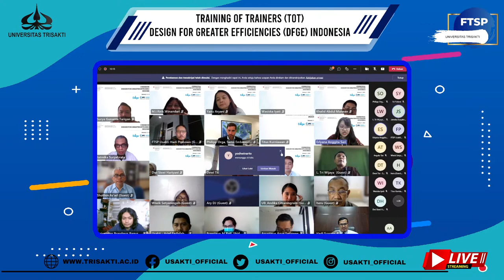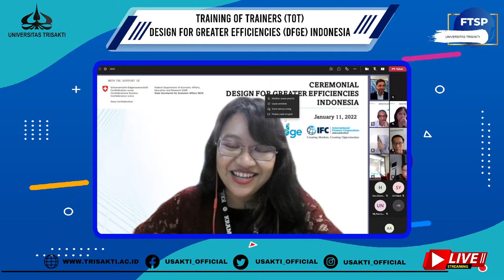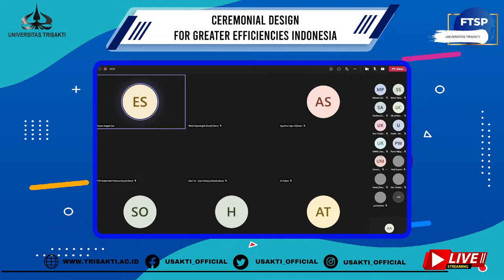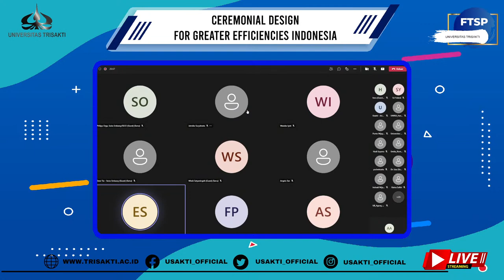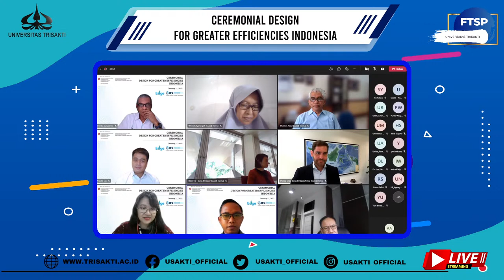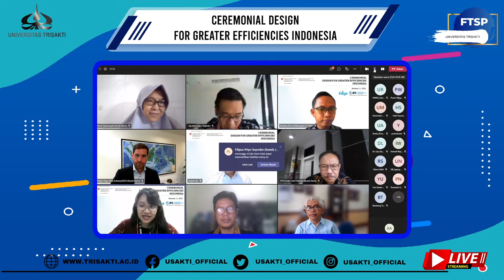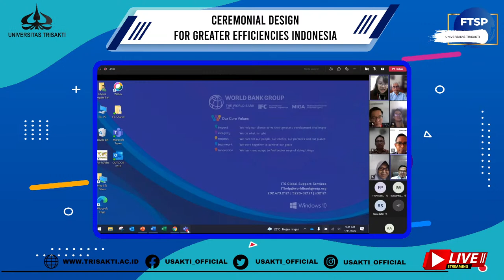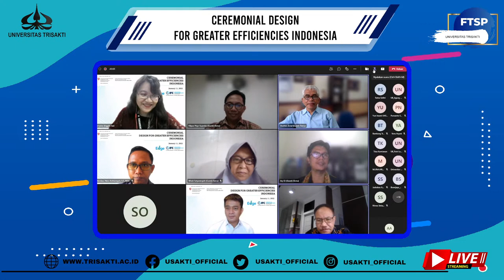CEREMONIAL Design for Greater Efficiencies (DfGE) Indonesia